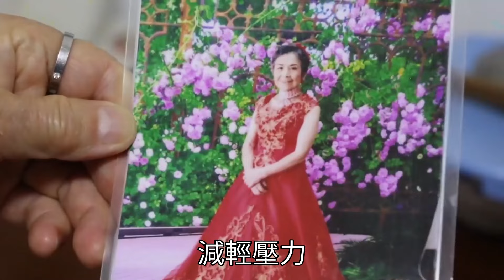腎臟老的快？慢性腎衰竭？常吃這10種食物，能搶救你的腎功能！中老年人一定要看！